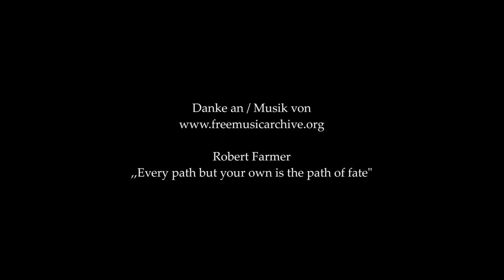Kindergarten - Was gibt es da alles an Neubürgern zu entdecken?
Anfang Sommer!! Da muss doch schon etwas unterwegs sein, an Nachwuchs, oder? Also begebt euch mit mir dieses Mal auf eine kleine Runde eigentlich nur ums Haus herum, wir haben unsere eigenen Kindergärten da zu versorgen. Wieder explizit kinderfreundlich!

Multiple vs Multiple #45